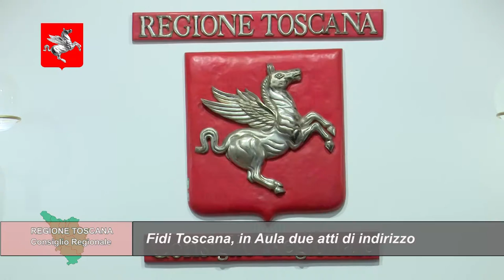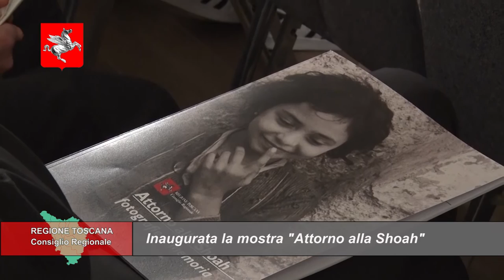TELETRURIA Cronache&Commenti Puntata 3 del 28-1-2023